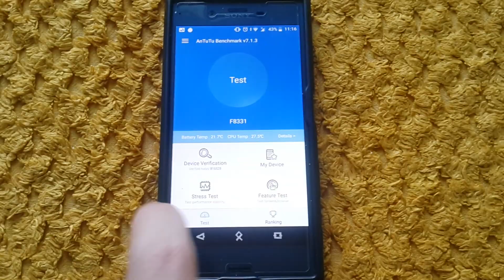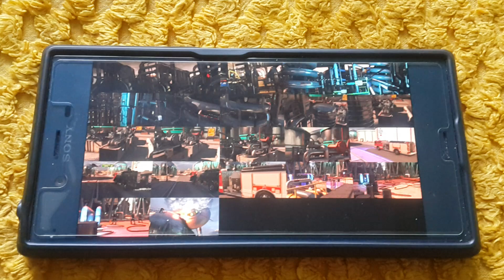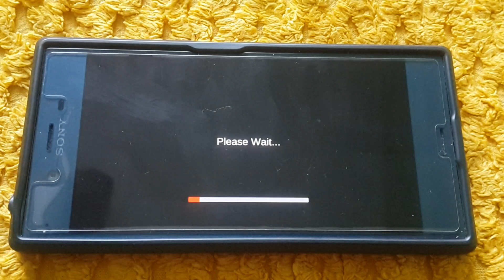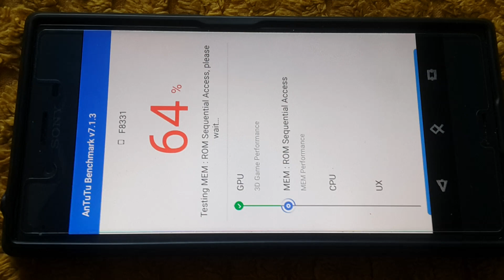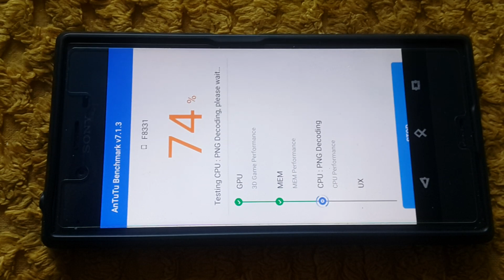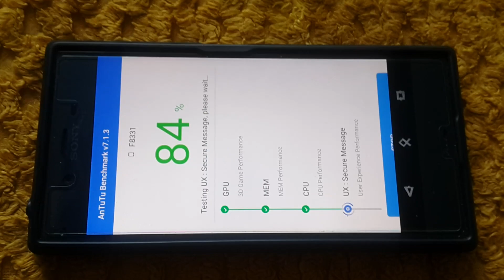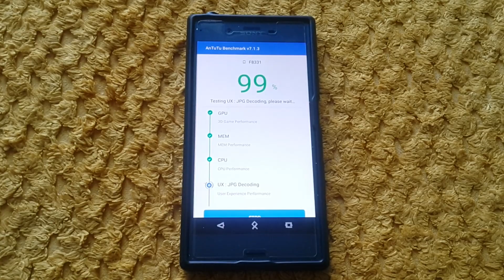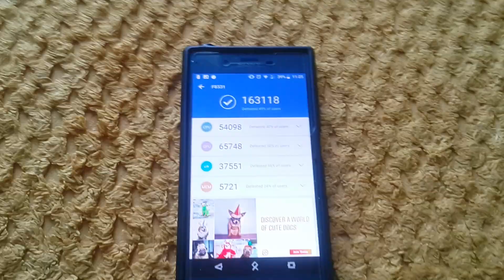Sony Xperia Xz Android 8.0 Antutu Test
Here is score of Xperia Xz on antutu benchmark